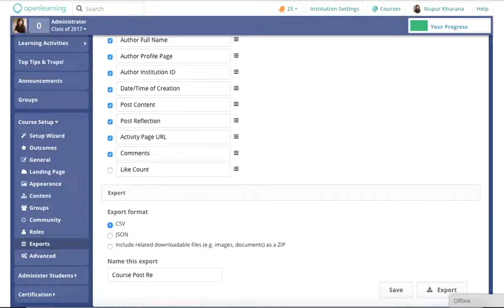Export Feature on OpenLearning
With our new export feature, you can export data from courses into a .csv file. Course administrators can now export students posts from specific pages, as well as survey data for analysis.